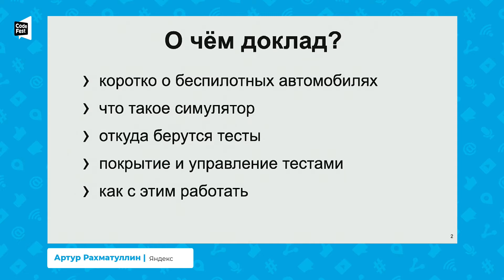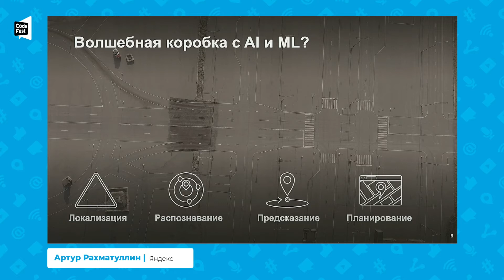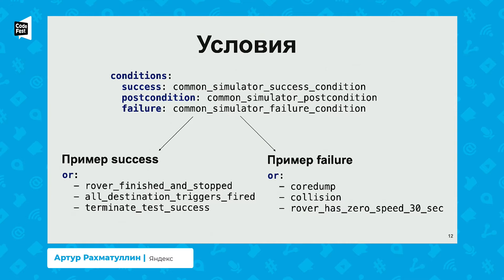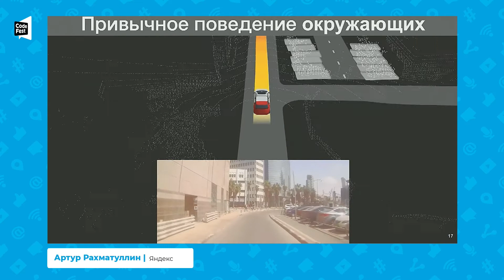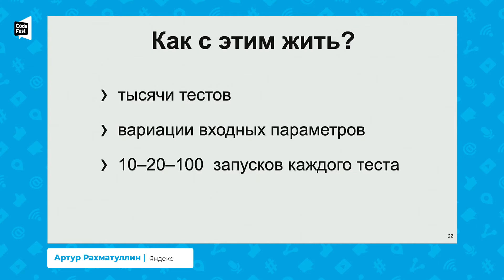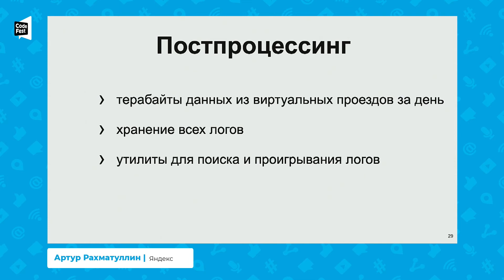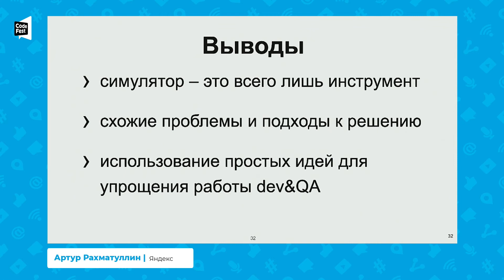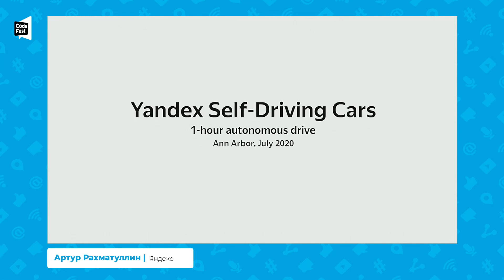Артур Рахматуллин. Что ты там симулируешь? Рассказ о том, как мы тестируем беспилотники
Более сотни беспилотных автомобилей Яндекса катаются в разных локациях. Их поведение нужно тестировать — как в городе, так и виртуально. Тестировать как можно больше, проверять редкие ситуации, которые сложно воспроизводить в реальном мире. На помощь приходит симулятор. Вы узнаете про наш симулятор, что и как он проверяет, какими бывают симуляторные тесты. Обсудим условия проверки и критерии их прохождения на всех этапах тестирования виртуального беспилотника.

В Яндексе три года — сейчас работаю в группе разработки систем проверки качества беспилотников, до этого два года был разработчиком в команде Директа. На работе придумываю, как лучше и быстрее проверять беспилотник до выезда в реальный мир и договариваюсь с людьми. В свободное время играю в кикер с коллегами.